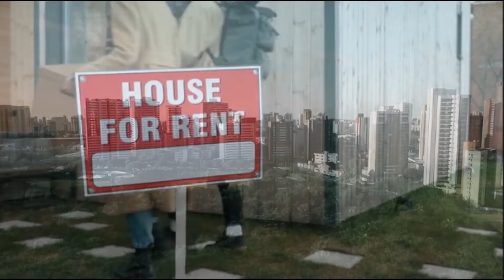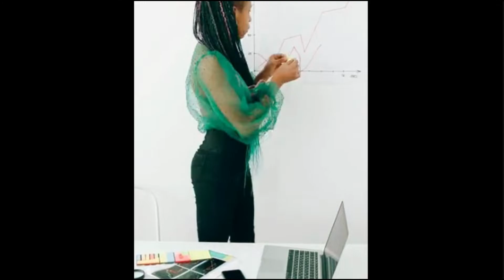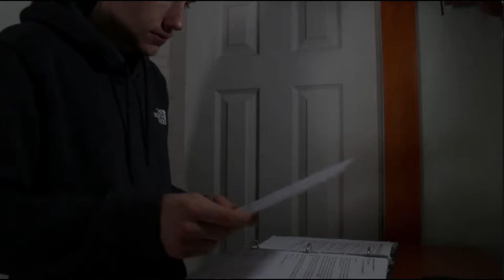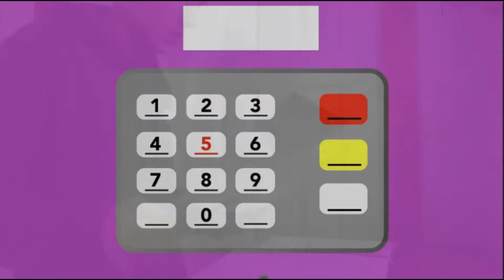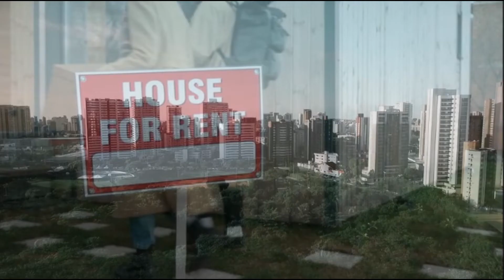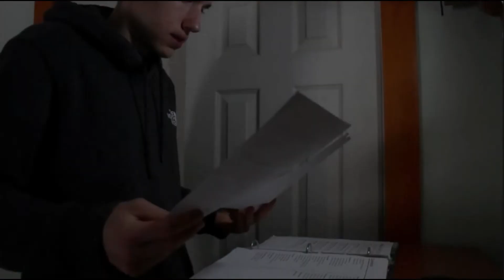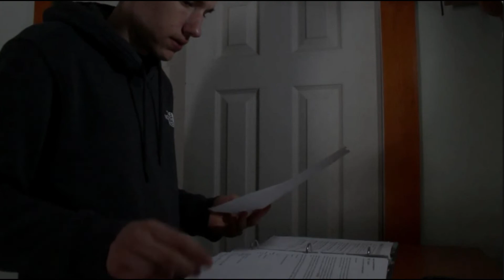A year after eviction moratorium ends, renters face affordability crisis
The Supreme Court struck against the CDC eviction moratorium one year ago. Since then, evictions have returned to pre-coronavirus levels and, in some areas, even surpassed them. Although the job markets have mostly recovered from the early days of coronavirus, rising rents and inflation have put many renters deeper into a fiscal hole.